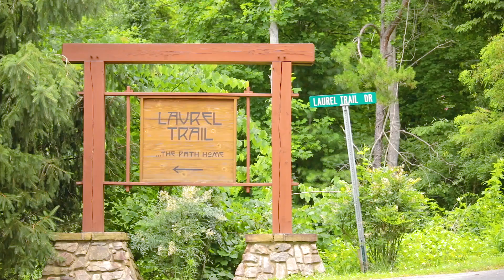60 Laurel Trail Dr MLS